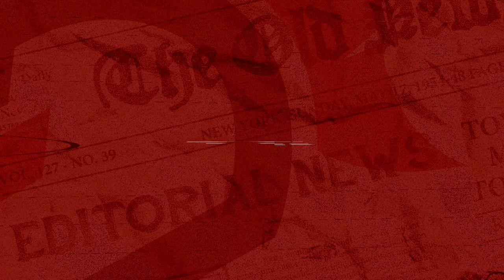Noticias del día - 31 de Mayo de 2023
Al menos 20 toneladas de material aurífero que había sido sustraído de las bodegas de la agencia de regulación de recursos renovables y no renovables en la provincia de Chimborazo, fueron recuperadas mediante operativos de control.

Estas y otras informaciones en las noticias del día de LaDefensaEc